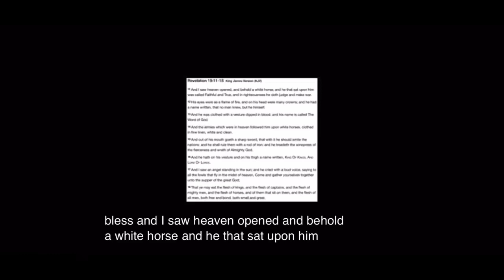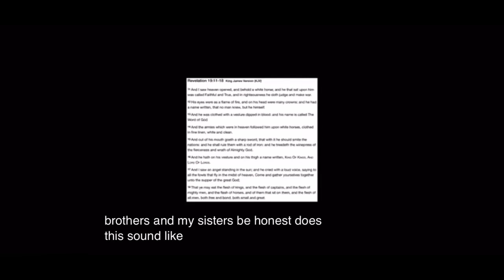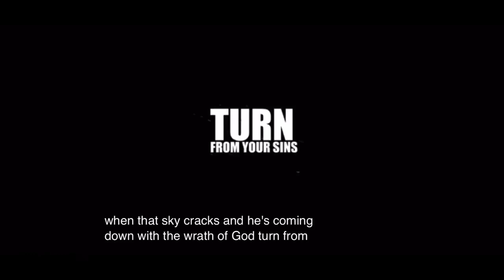VISION: Seeing Jesus Christ Coming! The King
The Lord Is Coming!!Please Repent...Thanks For Sharing With The Living Truth Family